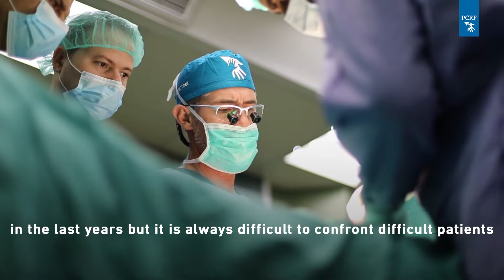Chilean Urology Mission Returns to Gaza: 2019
In April/2019, a team of volunteer Chilean urological surgeons returned to  Al Aqsa Hospital in Deir Albalah in Central Gaza to start a week of providing children complex surgery. After flying for two days the team screened 80 urology cases and did 48 surgeries.  Chile is one of the main countries to send missions to Palestine through PCRF.